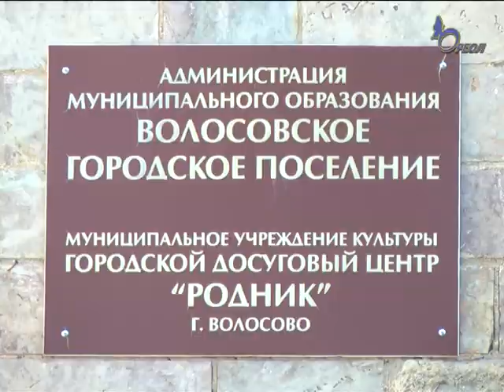Реформа муниципального самоуправления